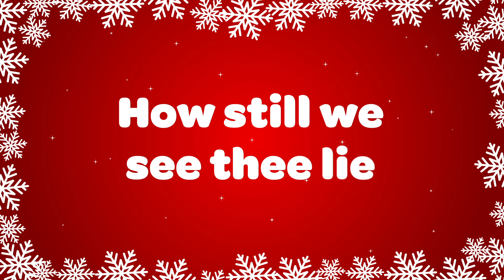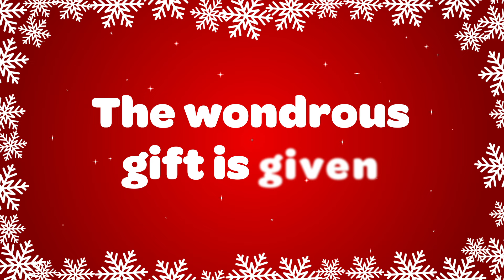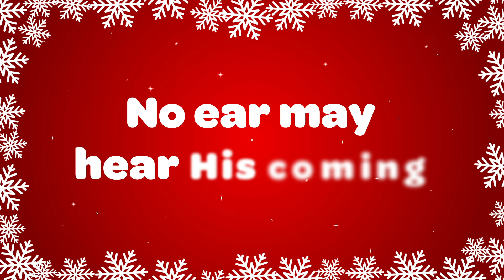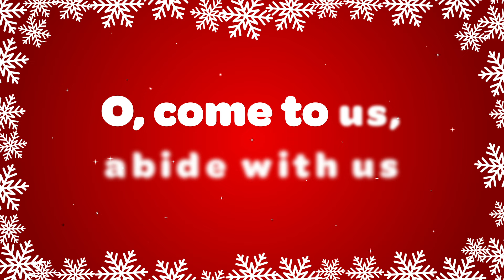O Little Town of Bethlehem Christmas Song with Lyrics 🌟🎄Christmas Songs and Carols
One of the most beautiful Christmas carols O Little Town of Bethlehem with lyrics 🎄 a Christmas classic! Great for Christmas concerts, performances, choirs, church and filling your home with the joy of Christmas 🌟 Merry Christmas:

Their watch of wondering love

The wondrous gift is given
So God imparts to human hearts
The blessings of His Heaven

Where children pure and happy
Pray to the blessed Child
Where Misery cries out to Thee
Son of the Mother mild
Where Charity stands watching
And faith holds wide the door
The dark night wakes, the glory breaks
And Christmas comes once more

Love to Sing is your go-to destination for joyful, sing-along music that brings people together! Specializing in Christmas songs and carols, Love to Sing offers a wide range of festive and family-friendly music that lifts spirits and spreads holiday cheer. Whether it’s for a celebration, a gathering, or simply enjoying the magic of the season, Love to Sing’s catchy tunes will have everyone singing along! 🎶❤️

Listen to the top Jingle Bells Christmas Song on YouTube - Love to Sing Jingle Bells 🔔 Over 200 Million views!

We Wish You a Merry Christmas it's the top version on YouTube🎄